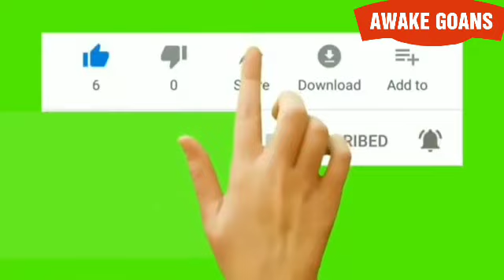ARREST ME IF I HAVE DONE ANYTHING WRONG BUT I WANT REPLY FROM GOVERNMENT